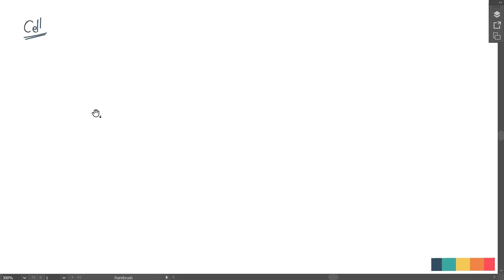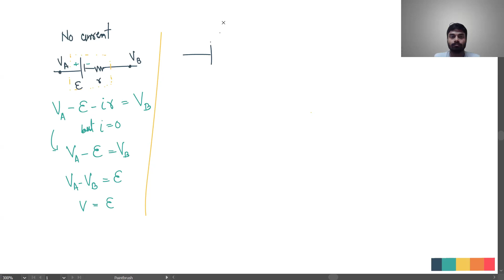Current Electricity Lecture 9 Part 2/2